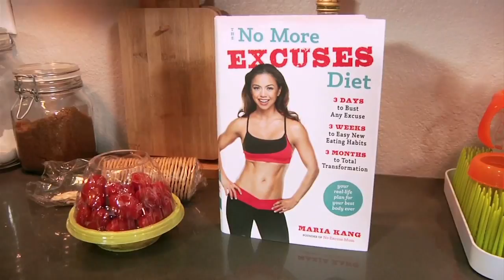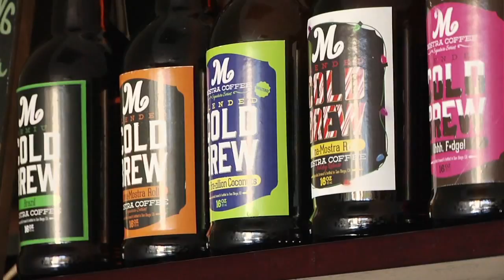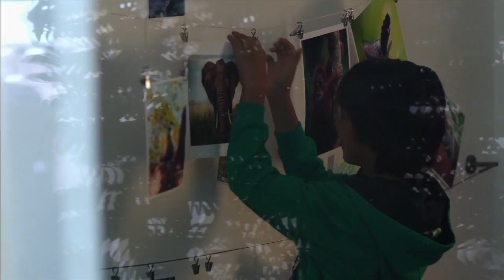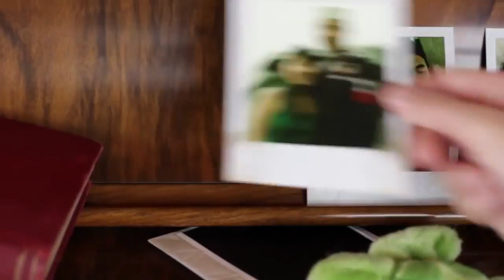Asian Voices Season 2 Episode 2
Melissa talks to Vietnamese-Korean national fitness model Meeshie Nguyen. Melodie meets Filipino American TV show host, actress and singer Jelynn Rodrieguez. Ivan Cheong dances with Hip Hop dance group Kaba Modern. Music video features Lindsey Yung.